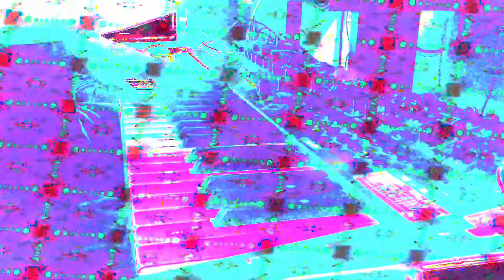Forms of sound made real from beyond all voids of nothingness - Structure without structure manifest